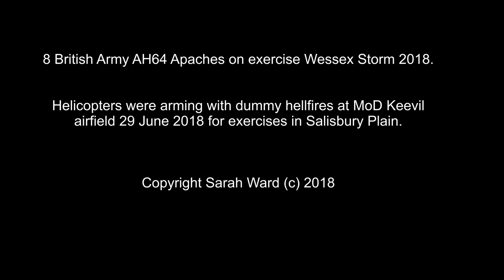8 British Apaches land in formation [4K]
A formation of eight British Army AH64 Apaches gunships fly from Keevil airfield with dummy hellfire missiles for exercises in the Salisbury Plain Training Area (D-123). This happend on 29th June 2018 as part of exercise Wessex Storm.